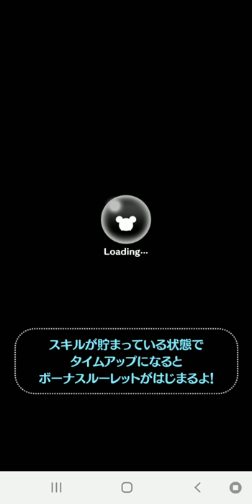「ツムツム x Tsum Tsum」ホーンド・キング 長角國王 VS ドクター・ファシリエ 霍博士 VS 葛索媽媽 ゴーテル